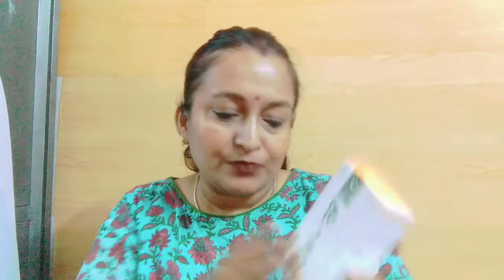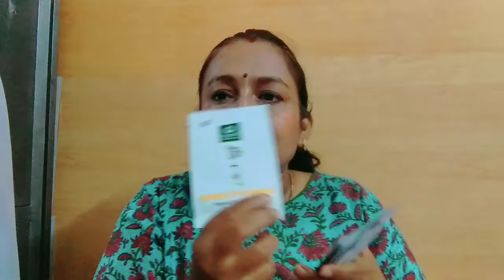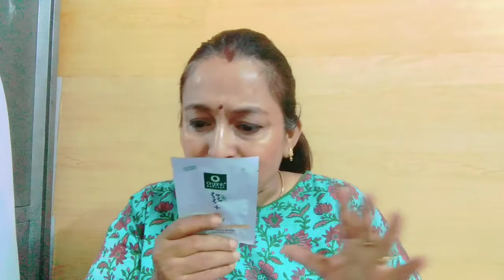Vitamin C facial kit || Organic Harvest